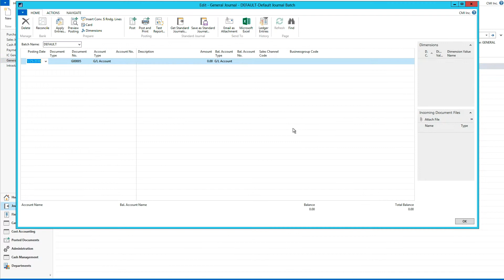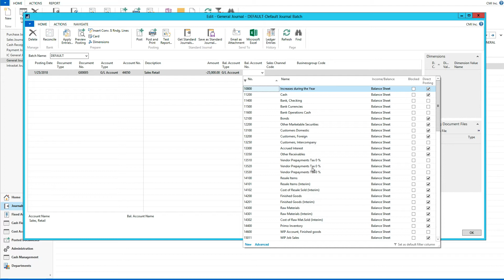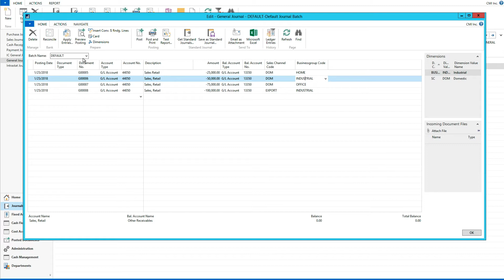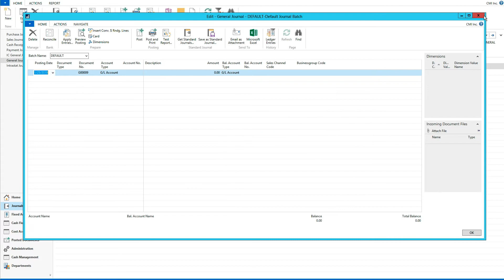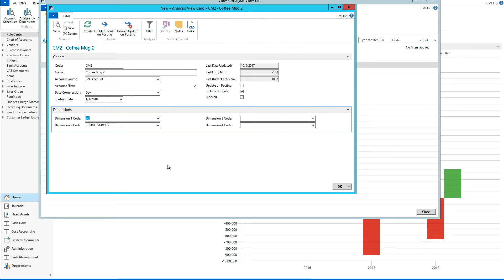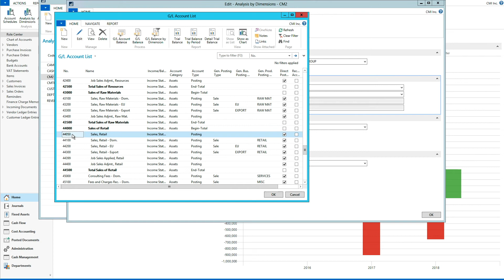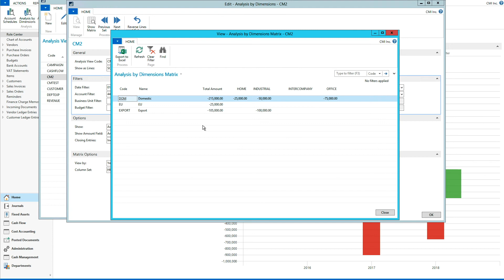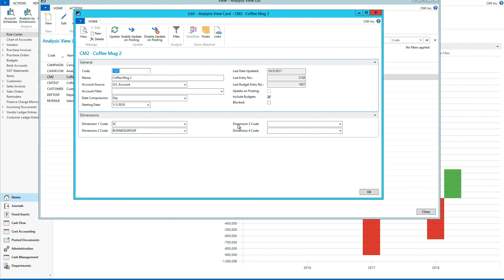Dynamics NAV 2017: Analysis Views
Learn Analysis Views in Microsoft Dynamics NAV 2017 with Johannes Gudmundsson in this coffee mug tutorial.
Level: Intermediate

We have several industry-specific solutions that we can show you.